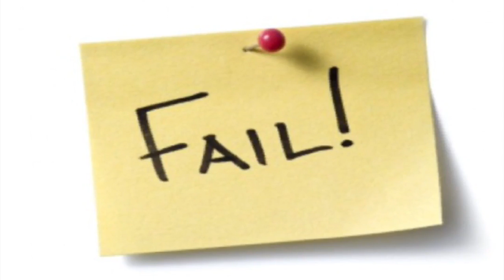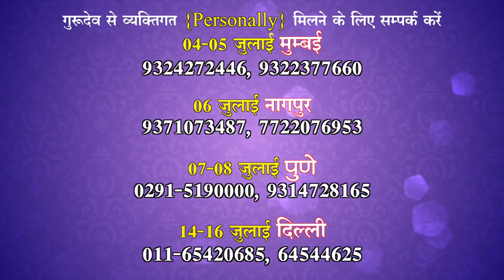रिश्ता - बोए कोई, काटे कोई | Kundali Vishleshan (Horoscope Analysis) - Gurudev Suresh Shrimali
- By Suresh Shrimali (Astrologer ,Motivational Speaker & Adhyatmic Chintak)

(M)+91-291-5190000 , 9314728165